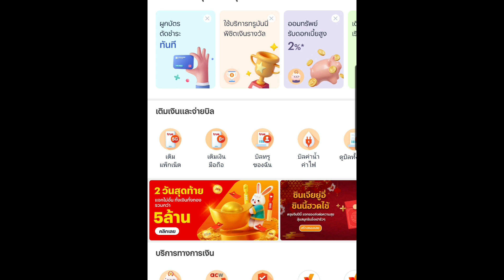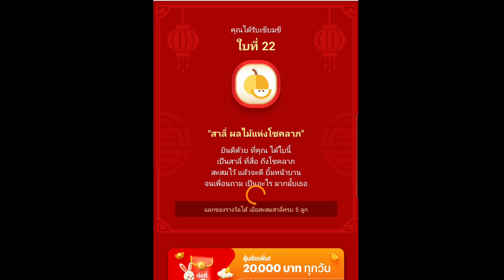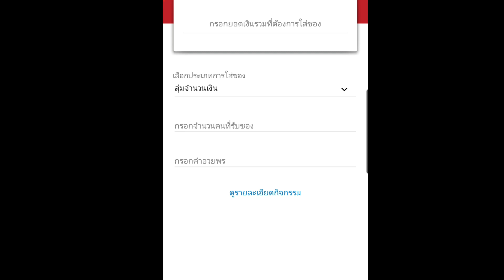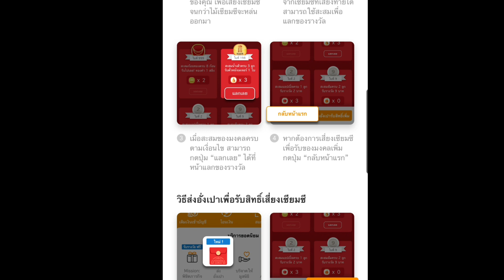สอนหาเงินเข้า walletฟรี ลุ้นเงินสูงสุด888บ.ทุกคน กิจกรรมทรูวอเลทใหม่ล่าสุด